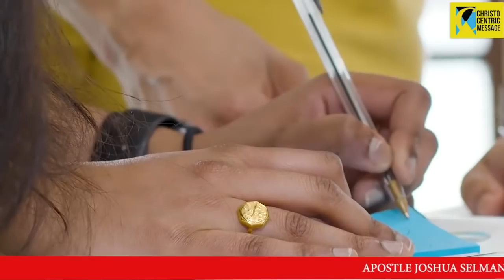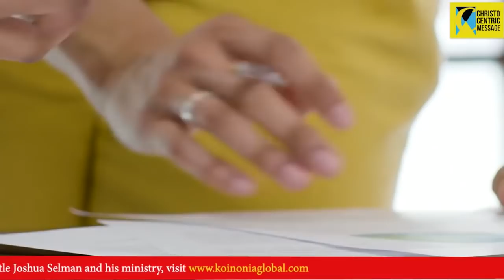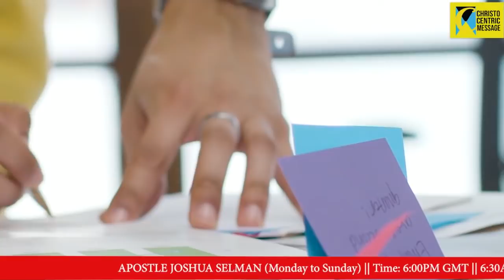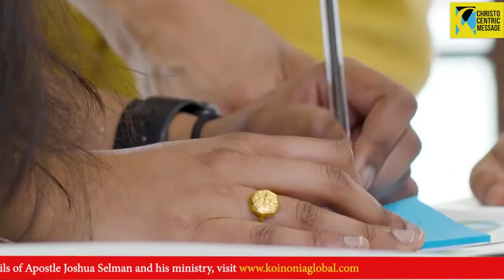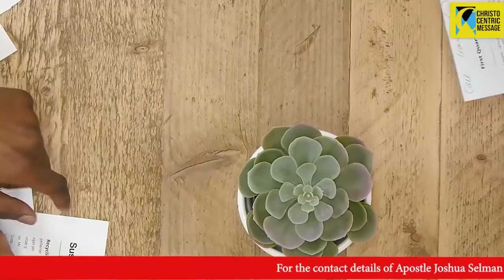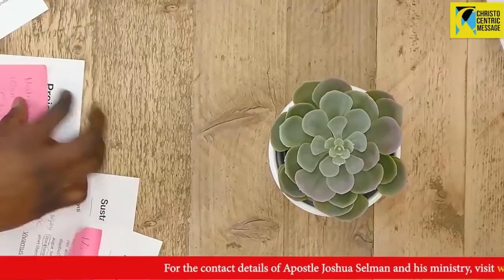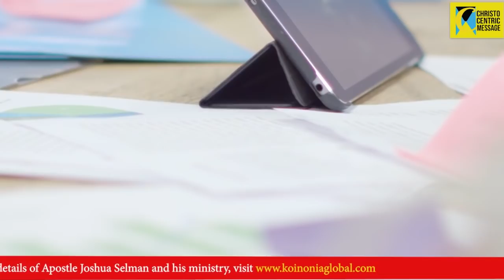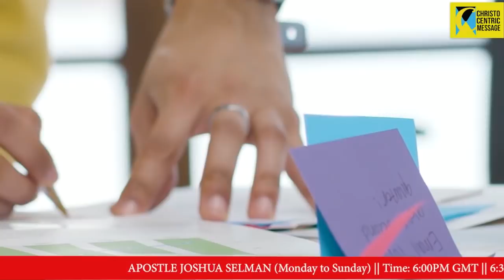MASTERING RELATIONSHIPS - APOSTLE JOSHUA SELMAN || KOINONIA GLOBAL || APOSTLE SELMAN MESSAGES